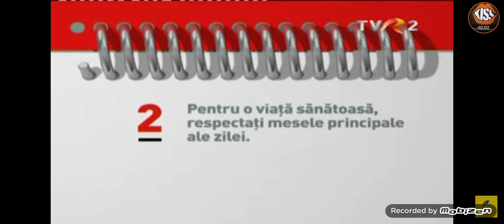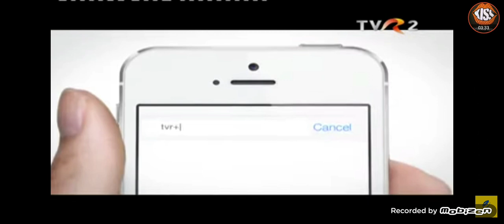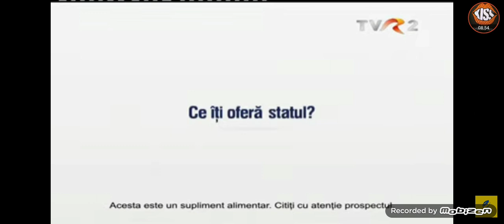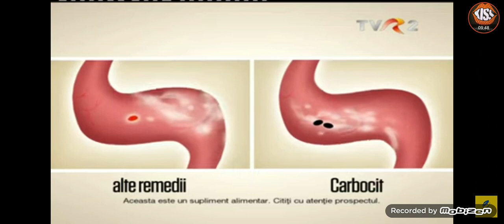Reclame & Promo 31 Mai 2014 TVR2